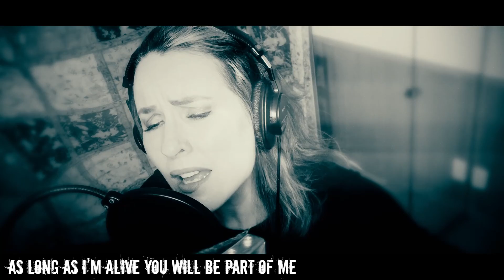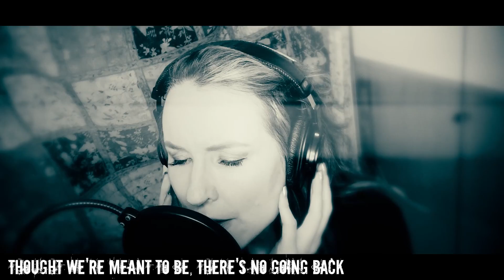Glassy Sky 2020 - Donna Burke | Official Music Video (Daniel Lindholm Remix)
Here's a year-end present for my fans through a difficult year. Thank you for all your support, stay safe and I'll see you in 2021!

Edited by talented Endigo - check out his channel!